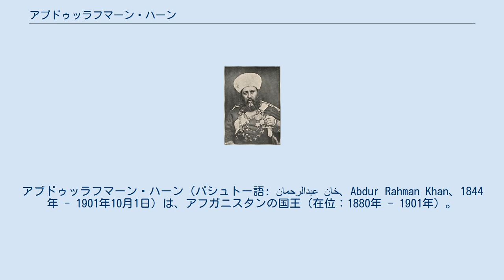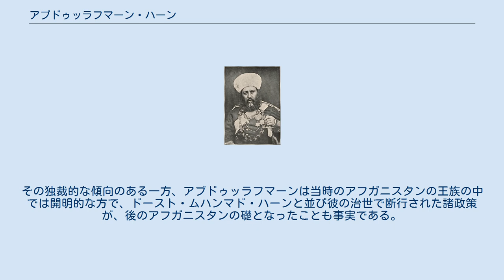アブドゥッラフマーン・ハーン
アブドゥッラフマーン・ハーン（パシュトー語: عبدالرحمان خان、Abdur Rahman Khan、1844年 - 1901年10月1日）は、アフガニスタンの国王（在位：1880年 - 1901年）。
ムハンマド・アフザル・ハーンの息子。
 アブドゥッラフマーンは、叔父シール・アリー・ハーンや一族同士の勢力争いで、父アフザルを助けたが敗れ、亡命した（1870年 - 1879年）。
トルキスタン総督府の庇護の下でタシケントに居住していたが、第二次アフガン戦争の混乱の最中にシール・アリーが亡くなり、その後継者ムハンマド・ヤアクーブ・ハーンも王位を棄ててインドに亡命したことから1880年に帰国した。
 当初はヘラート太守アイユーブ・ハーンとともに反英勢力の急先鋒と目されていたが、イギリスは予想を超えて膨れ上がる戦費の負担と戦争を主導した保守党が選挙で大敗したことから、政権を早々に委譲してアフガニスタンから撤退する方向に動き始めていたため、アブドゥッラフマーンは1879年に、ヤアクーブ・ハーンとの間で交わされたガンダマク条約の受け入れなどを条件に、イギリスからアフガニスタン国王（アミール）となることを承認された。
 しかし、これを認めないアイユーブ・ハーンが傀儡政権の打倒を掲げて挙兵したため、駐留イギリス軍を利用してこれに対抗した。
アイユーブ・ハーンはマイワンドの戦いではイギリス軍に勝利するが、結局カンダハルの戦いに敗れ、ペルシャへと逃亡することになった。
 1881年イギリス軍が撤退して政権を委譲されると、外交権をイギリスに制限されていたこともあり、内政を重視して従来よりもさらに中央集権化に努め、アフガニスタンの封建的割拠状態の除去と経済発展を促進した。
しかし、アブドゥッラフマーンの急速な近代化政策への抵抗も強く、古くから慣習により税金を納めることで一定の自治を認められていた地域に対しても一切の妥協を許さなかったため、新政権の支持者たちの中からも反対があり、さらに国内の政情不安を察して再度政権打倒を目論むアイユーブ・ハーンが支持者の多いヘラートに戻ってきた。
 これに対してアブドゥッラフマーンは、先手を打つ形でヘラートを攻略してアイユーブ・ハーンを再びペルシャへ追い払い、また国内の反対派にも容赦ない弾圧を加え、当時アフガニスタン国内にいたハザーラ人の約6割が奴隷として売られるか、インドやペルシャへの亡命を余儀なくされるほどで、その徹底振りは“鉄のアミール”と呼ばれる所以となった。
その独裁的な傾向のある一方、アブドゥッラフマーンは当時のアフガニスタンの王族の中では開明的な方で、ドースト・ムハンマド・ハーンと並び彼の治世で断行された諸政策が、後のアフガニスタンの礎となったことも事実である。